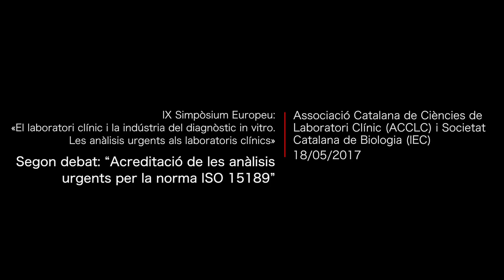IX Simpòsium Europeu: «El laboratori clínic i la indústria del diagnòstic in vitro. (...)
(...) Les anàlisis urgents als laboratoris clínics»

En els darrers anys, els laboratoris clínics han experimentat canvis importants en la manera de dur a terme la seva tasca assistencial, sobretot per la incorporació de noves tecnologies. Això ha donat lloc a la concentració de l’activitat en grans laboratoris: els d’urgències, entesos com a laboratoris clínics on es realitzen les anàlisis que requereixen un temps de resposta ràpid, s’han vist també involucrats en aquest procés. L’objectiu de la trobada és afavorir la interrelació entre els professionals, debatre diferents propostes i compartir experiències i presentar possibles solucions als processos més conflictius de les anàlisis urgents.

Debat: “Acreditació de les anàlisis urgents per la norma ISO 15189”, amb Aurora Blanco Font, Elisabeth González Lao, Paloma Oliver Sáez, Antonio Pérez Gallofré i Antònia Pons Mas. Moderadora: Glòria Soria Guerrero.

Organització: Associació Catalana de Ciències de Laboratori Clínic (ACCLC) i Societat Catalana de Biologia (IEC).

L'acte va tenir lloc els dies 17 i 18 de maig de 2017 a l'IEC.